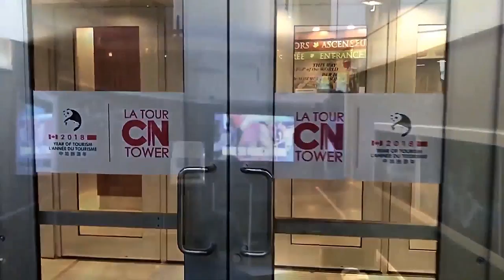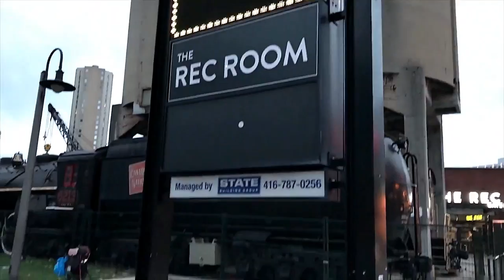CN Tower in Canada | The tallest building in the world | 2022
The CN Tower is a 553.3 meter high observation and communications tower located in downtown Toronto, Ontario, Canada. Built on the original railway station, it was completed in 1976. The name "CN" refers to Canadian National, the railway company that built the tower.